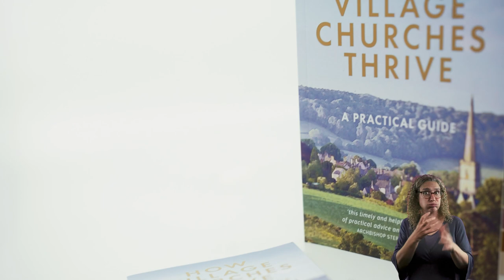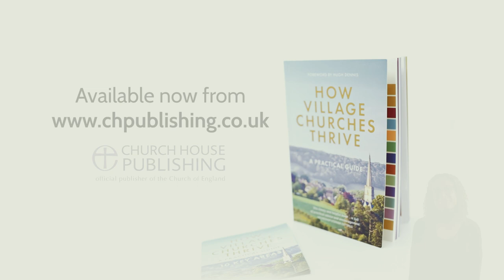Hugh Dennis introduces "How village churches thrive"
Explore small ways rural churches can make a big difference. ⛪